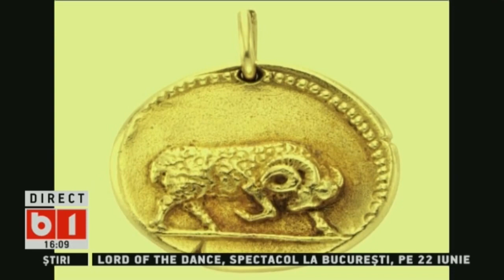360 GRADE CU ALINA BADIC. HOROSCOP ZODIE TAUR, SAPT 4 MAI-11 MAI 2019